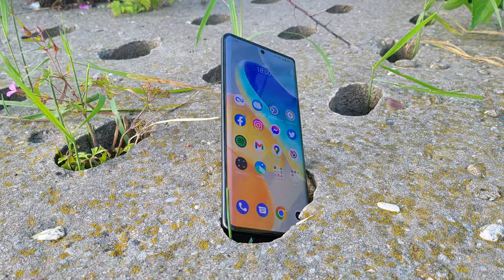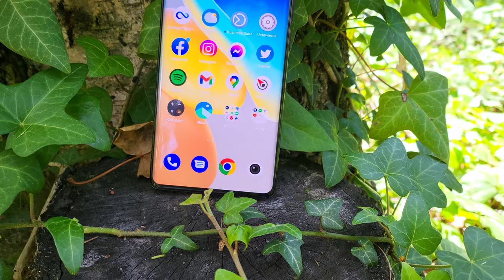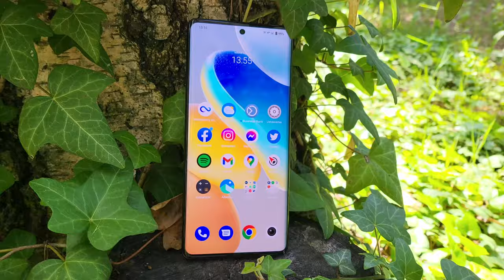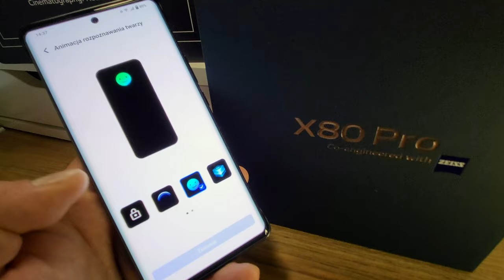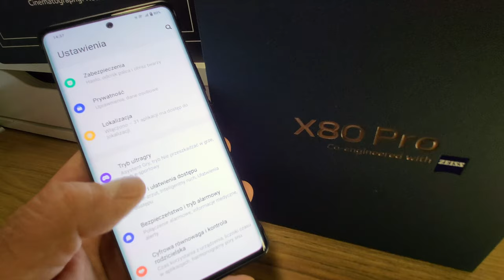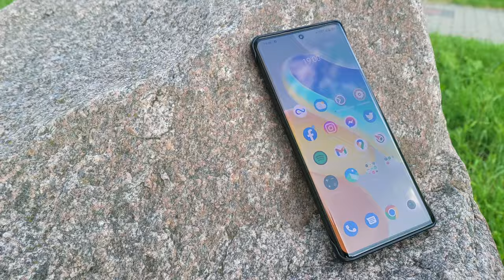vivo X80 Pro - premierowe spotkanie z imponującym smartfonem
Dziś europejska (i polska) premiera flagowego Vivo X80 Pro, wyposażonego w aparat fotograficzny przygotowany we współpracy z Zeiss. Co jeszcze oferuje ten smartfon i jak go wyceniono? Poznaj moje pierwsze wrażenia!

Vivo X80 Pro otrzymał imponujący wyświetlacz AMOLED o przekątnej 6,78 cala oraz o wysokiej rozdzielczości QHD+, jak również częstotliwości odświeżania obrazu 120 Hz. W ekranie umieszczono otworek na 32-megapikselowy aparat do selfie, a do tego efektywny i pewny, podekranowy, ultradźwiękowy czytnik linii papilarnych. W Chinach czy Indiach smartfon występuje w dwóch wersjach, różniących się procesorami: Snapdragon 8 Gen 1 albo MediaTek Dimensity 9000. Procesory mają do towarzystwa 8 lub 12 GB pamięci operacyjnej LPDDR5 i pamięć wewnętrzną 256 albo 512 GB. Nam, Europejczykom, przypadłą w udziale wersja ze Snapdragonem oraz pamięciami 12+256 GB. Główny aparat fotograficzny Vivo X80 Pro zdobi logo legendarnej firmy optycznej Zeiss. Podstawę zestawu fotograficznego stanowi 50-megapikselowy aparat z obiektywem o świetnej przysłonie f/1.57. Przysłona taka sprawia, że nawet przy słabym świetle, na matrycę trafia sporo światła, co przełoży się na dobrą jakość zdjęć nocnych. Do tego mamy 48-megapiskelowy aparat szerokokątny oraz 12-megapikselowy aparat z teleobiektywem dającym przybliżenie 2x i wyposażonym w gimbalową stabilizację optyczną. Jeśli zapragniemy korzystać z większego przybliżenia, mamy do dyspozycji jeszcze 8-megapikselowy aparat z peryskopowym teleobiektywem z OIS oraz przybliżeniem bezstratnym 5x i cyfrowym 60x. Za przetwarzanie zdjęć odpowiada autorski układ przetwarzania obrazu - Vivo V1+. Vivo X80 Pro zasila akumulator o pojemności 4700 mAh z ładowaniem przewodowym 80 W i indukcyjnym 50 W. Wszystko zamknięto w obudowie z certyfikatem wodoszczelności IP68 i oddano pod komendę systemu operacyjnego Android 12 z interfejsem Funtouch 12. Vivo X80 Pro kosztuje 5999 zł. A teraz zapraszamy na film z naszymi pierwszymi wrażeniami!